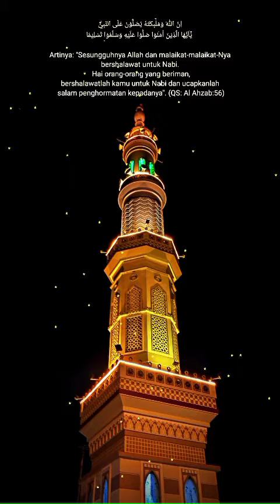MAULID NABI | SHOLAWAT DOA PENYELAMAT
rabiul awal

Setiap manusia tentu mendambakan hidup bahagia , baik bahagia saat hidup didunia ataupun diakhirat kelak , Namun pada kenyataannya , tidak semua manusia di berikan kenikmatan hidup seperti itu . Padahal Islam memberikan tuntunan kepada manusia supaya bisa merih hidup bahagia dan perintah ini